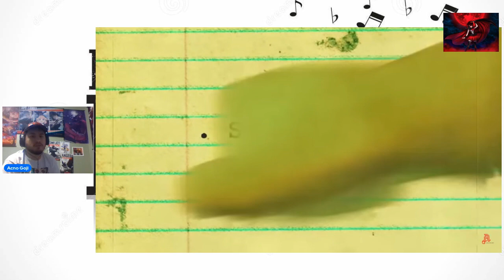Reaction to Godzilla vs. Destoroyah: Rulers of Earth by A. Sousa Productions